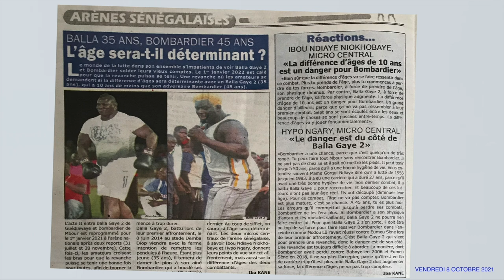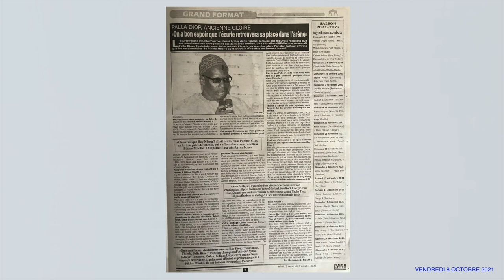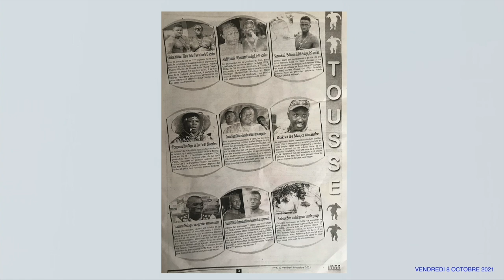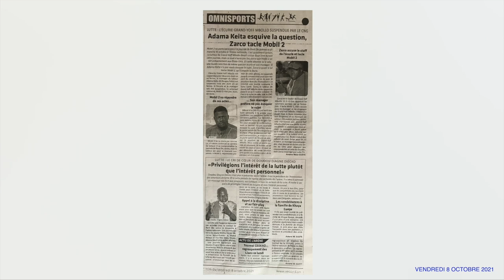Combat Balla Gaye vs Bombardier: Hypo Ngary déclare le danger est du cote de Balla Gaye 2...